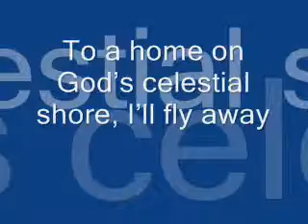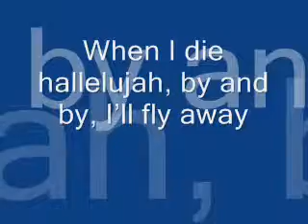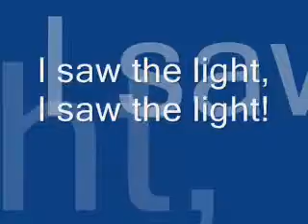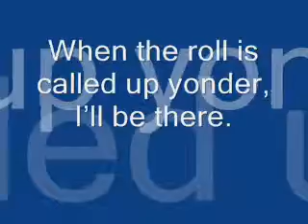Gospel Medley I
A medley of old gospel songs recorded by my worship team on May 31, 2009.